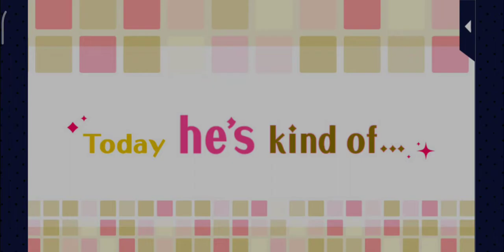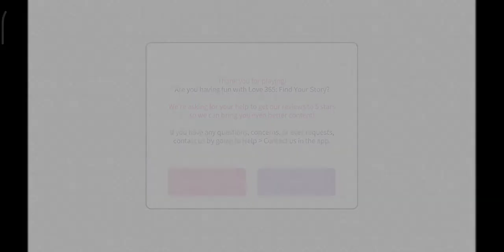Love Letter From Thief X - Today he's kind of...: Riki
Game : Love 365

Story : Today he's kind of...: Riki

Today Riki is kind of... different?! You and the guys head off to check out and arcade for an upcoming mission...

Voltage Inc (ボルテージ)